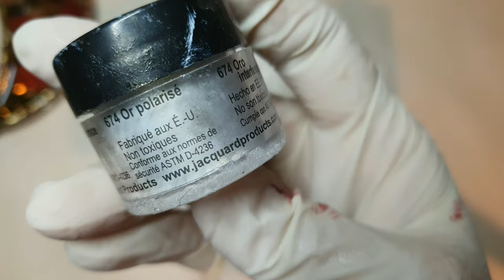Gorgeous Rose In Resin Coaster Using Fabric Effect Technique | WOW 👌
Hi every one today we are creating fabric effect in resin coaster let see how we do it.

Supplies:
-Resin
-Use thick Plastic Sheet NOT cling film .
-Transparent Epoxy Tint
-Mold of your choice

A tip Jar if you like my creations your support means a lot.